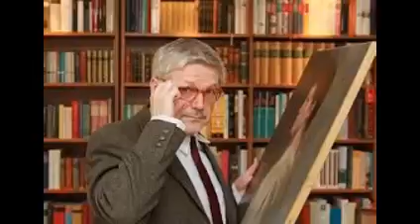Art Dealers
Abstract art uses a visual language of shape, form, color and line to create a composition which may exist with a degree of independence from visual references in the world.[1] Western art had been, from the Renaissance up to the middle of the 19th century, underpinned by the logic of perspective and an attempt to reproduce an illusion of visible reality. The arts of cultures other than the European had become accessible and showed alternative ways of describing visual experience to the artist. By the end of the 19th century many artists felt a need to create a new kind of art which would encompass the fundamental changes taking place in technology, science and philosophy. The sources from which individual artists drew their theoretical arguments were diverse, and reflected the social and intellectual preoccupations in all areas of Western culture at that time.[2]

Abstract art, nonfigurative art, nonobjective art, and nonrepresentational art are loosely related terms. They are similar, but perhaps not of identical meaning.

Abstraction indicates a departure from reality in depiction of imagery in art. This departure from accurate representation can be slight, partial, or complete. Abstraction exists along a continuum. Even art that aims for verisimilitude of the highest degree can be said to be abstract, at least theoretically, since perfect representation is likely to be exceedingly elusive. Artwork which takes liberties, altering for instance color and form in ways that are conspicuous, can be said to be partially abstract. Total abstraction bears no trace of any reference to anything recognizable. In geometric abstraction, for instance, one is unlikely to find references to naturalistic entities. Figurative art and total abstraction are almost mutually exclusive. But figurative and representational (or realistic) art often contains partial abstraction.